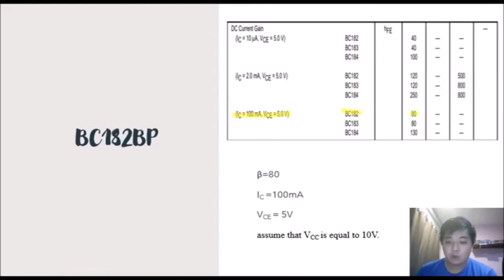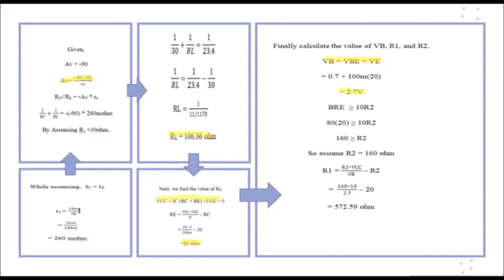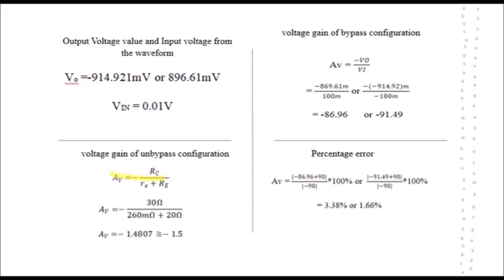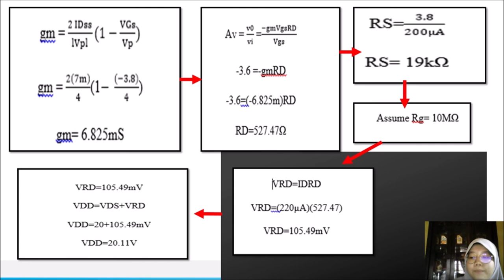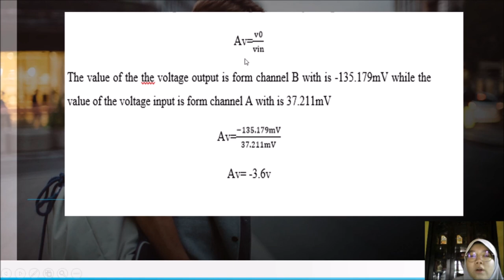LAB 1:GROUP 1( Common-Emitter BJT Amplifier and Common-Source JFET Amplifiers in AC analysis)